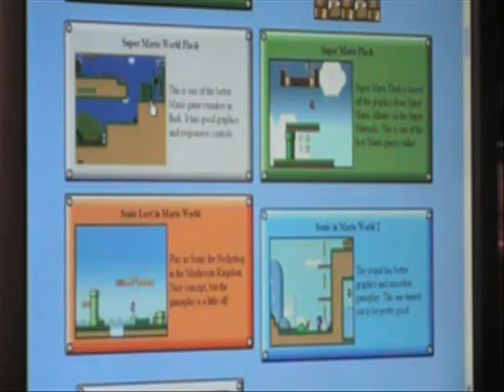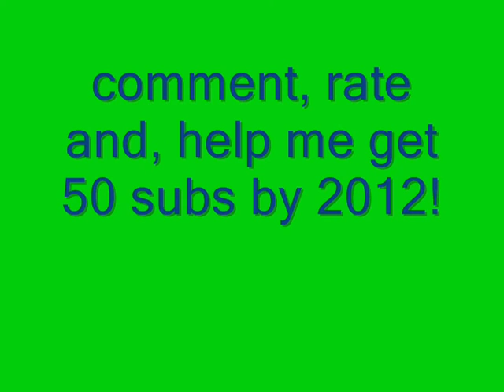bc13's SMBO episode 34-super mario world flash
this is another demo game.  never played the actual thing (if the actual thing is done)

rating
alright

i mean its a demo so it cant be that great